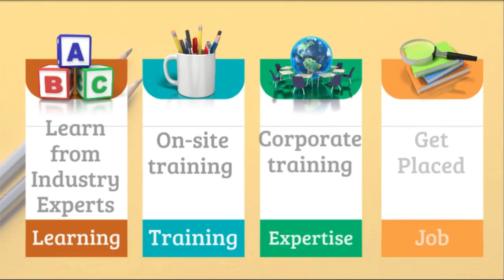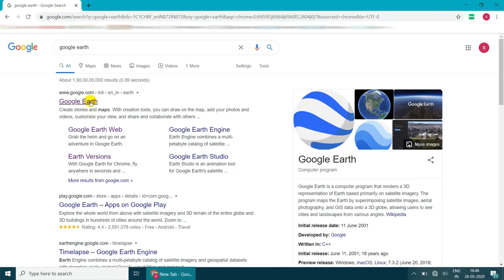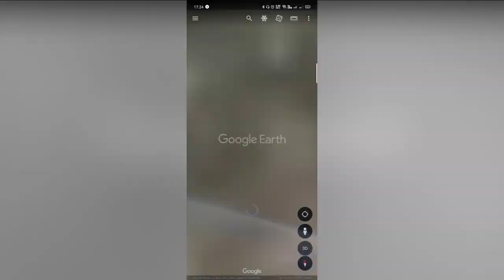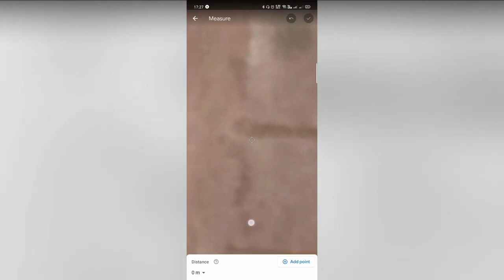किसी भी PLOT का SIZE/AREA कैसे नापे घर में बैठे बैठे !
In this Video, I have told about How you can see your plot's Size or Area with the Help of SATELLITE. Also you can measure your plots size or area. In the video we have use the location of our site given by client. Generally, whenever the Client gives us the location, we go at site and check them. But here you will get easy way to Check out out those with in a minute and also at home or office.

Here is the LINK to Download from Google Play Store :-

The Detailed Instructions are given in the video which is easy and best for the same.

.Civil Guruji.
Civil Engineer Training Institute

CIVIL ENGINEERS COURSE,ONLINE TRAINING COURSE

CORPORATE TRAINING COURSE FOR CIVIL ENGINEERS
 1.ESTIMATION & PLANNING
 2. QUANTITY SURVEY
3.RATE ANALYSIS
4.BBS MANUAL
5.BBS ADVANCE
6.BILLING
7.CORPORATE AUTO CAD
8. REVIT ARCHITECTURE
9. ETABS
10. MSP

PRACTICAL TRAINING COURSE FOR CIVIL ENGINEERS
1.ESTIMATION & PLANNING
 2. QUANTITY SURVEY
3.RATE ANALYSIS
4.BBS MANUAL
5.BBS ADVANCE
6.BILLING

SOFTWARE TRAINING COURSE FOR CIVIL ENGINEERS
1. CORPORATE AUTO CAD
2. REVIT ARCHITECTURE
3. ETABS
4. MSP

.Civil Guruji.

Free Course

1. EFFECTIVE RESUME FOR CORPORATE SECTOR